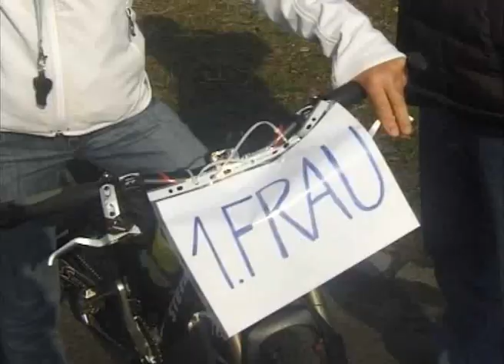Halbmarathon Wels 2012